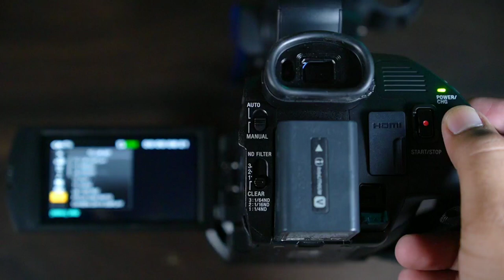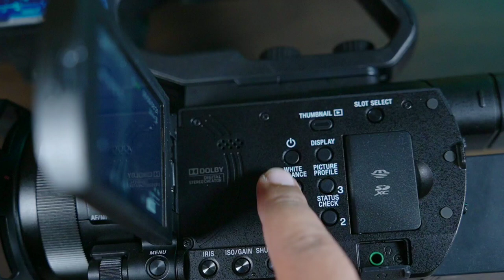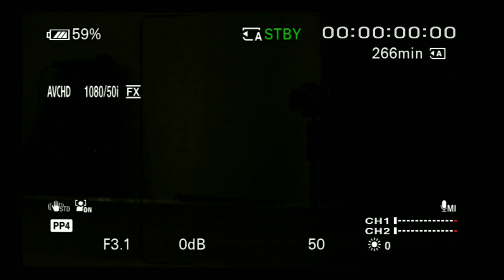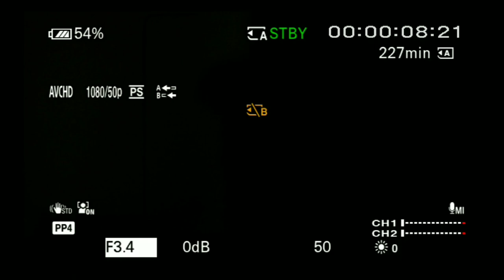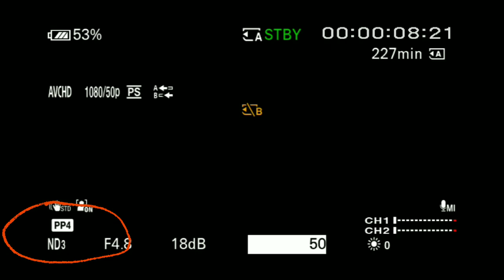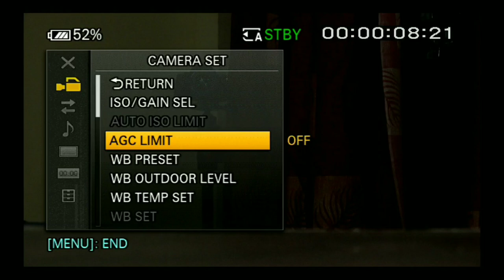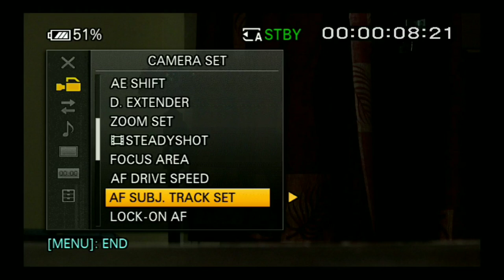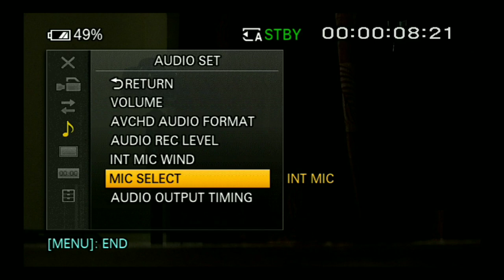Sony HXR MC88 Full Menu Settings | Episode 1 | Setup Your Camcorder